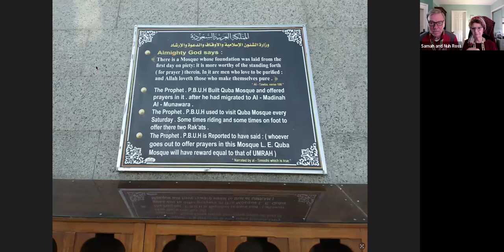Al-Hajj: One of the 5 Pillars of Islam - A personal experience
Sidi Muhammad al Jamal writes in 'Music of the Soul', page 29: "The last order sent by God and the highest order, is the Hajj.  If your body is physically fit and you have the means, it is necessary to go during the time of pilgrimage to Mecca and Medina to visit the Ka'ba and the tomb of Muhammad and other holy places.  There you wear simple clothes made of white cloth.  At this time you return to your origin, like a child born with a white soul."

For many, this seems like a far-off dream.  Many people don't know anyone who has been on Hajj.  This video features Samah and Nuh Ross, beloveds of Sidi Muhammad al Jamal, who had the privilege to go on Hajj and talk about their holy and practical experience.  June 22, 2023.